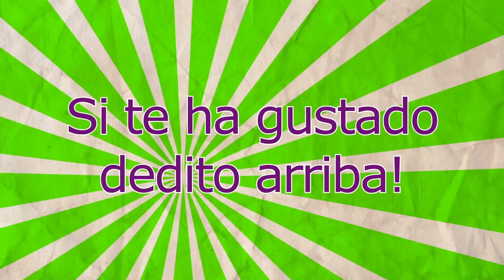MIS COMPRAS EN MERCADONA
Hoy os enseño mis compras en Mercadona,
Comenta y comparte. Gracias por verme!!